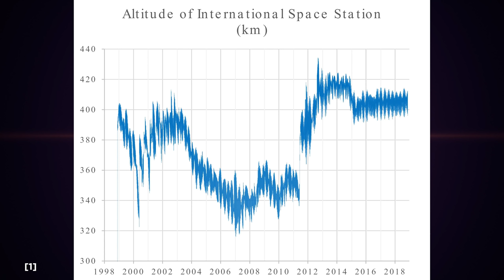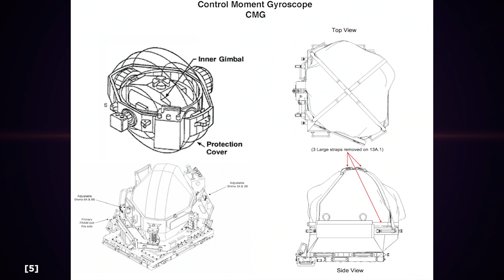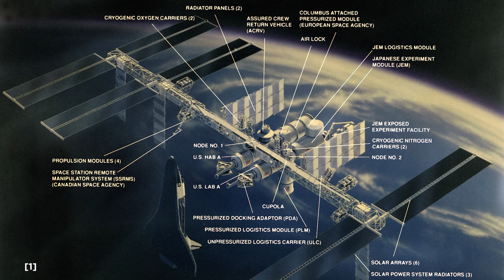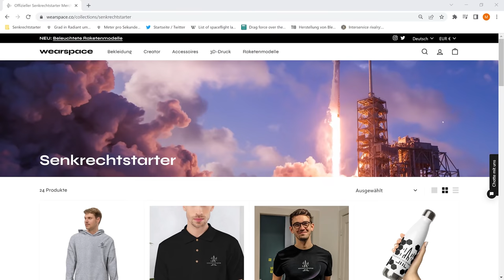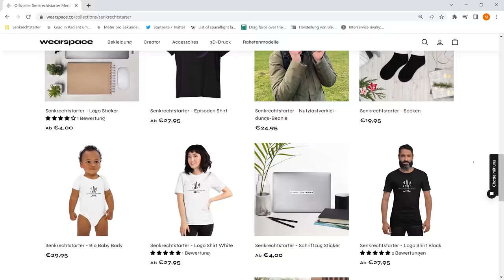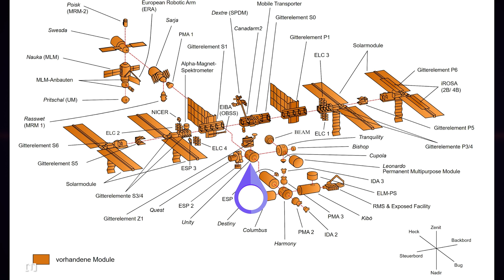Warum der ISS Ausstieg nach 2024 von Russland so ein großes Problem ist: Reboost oder Deorbit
Ich erzähle dir heute, warum nur russische ISS-Module Triebwerke haben. Welche Raumschiffe die ISS bisher besucht haben. Welche davon reboosten können. Warum das die SpaceX Dragon nicht können. Und warum man diese Fähigkeit auch bei einem absehbaren Ende der ISS braucht.
Wie immer bei mir findest du ganz unten in der Beschreibung Online-Quellen, wenn du weiter in das Thema einsteigen möchtest.